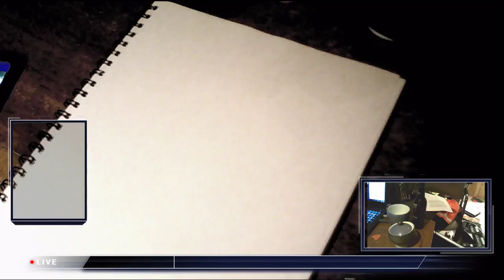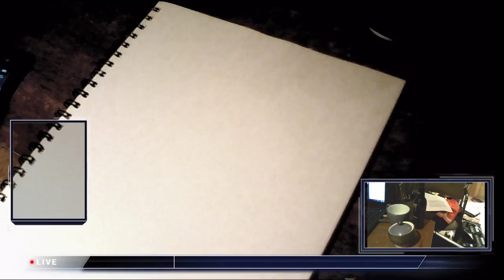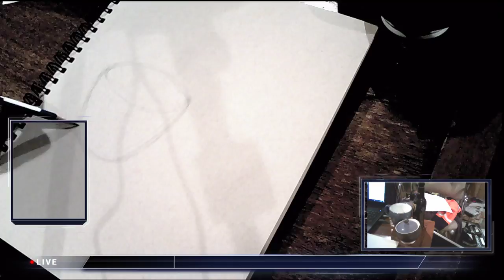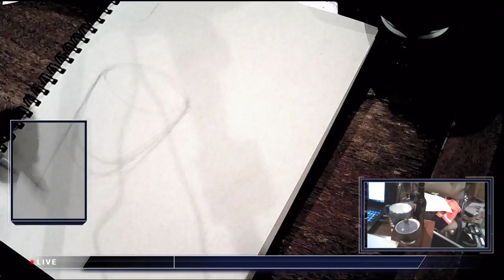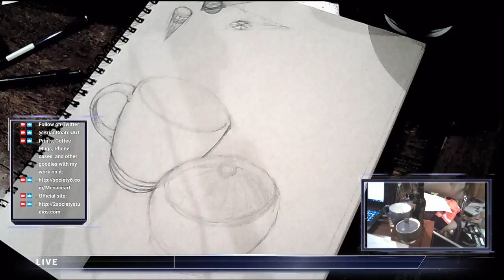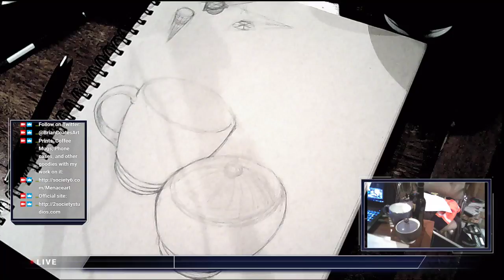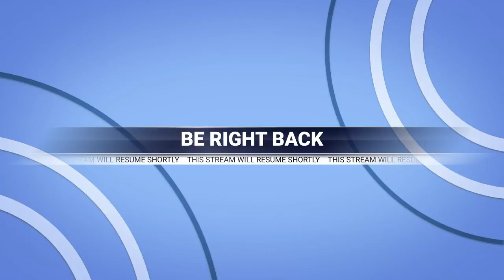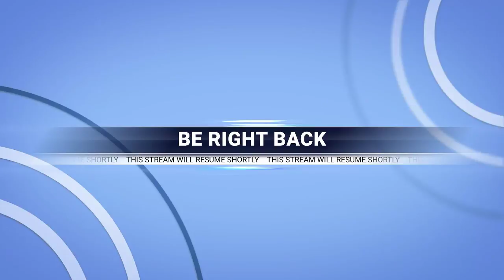Painting for Lunatics: Let's Draw a Bit Part 1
Doing a little basic drawing until I can get the photos I need for the commission I am doing next in the studio. Just a simple still life to discuss thinking about form and shape.

Prints, Coffee Mugs, and other goodies with my work on it